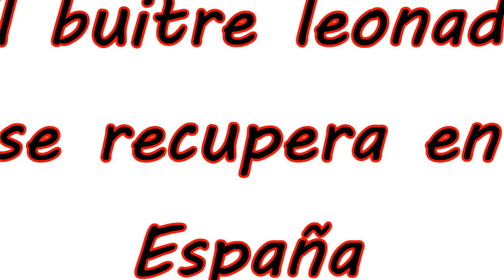Nido de buitres leonados